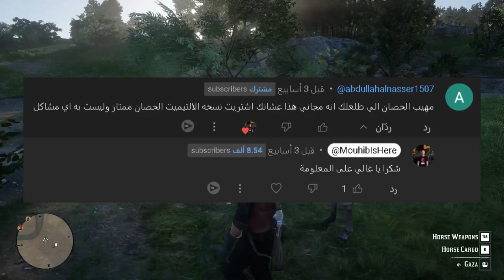رحلة صيد مثيرة 🦌🕊️ في لعبة ريد ديد ريدمبشن 2 🤠🐎 استكشاف الطبيعة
استمتع بتجربة ريد ديد ريدمبشن2 الفريدة في رحلة صيد غزلان! اكتشف أسرار هذا العالم البري وتعلم التكتيكات الفريدة لصيد الغزلان بنجاح. في هذا الفيديو الملهم، سنشارك معك لحظات مثيرة ونقدم نصائح قيمة لجعل رحلتك لا تُنسى!